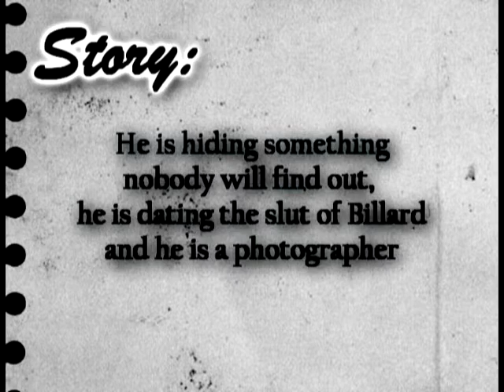City Acadmey Promo #2 Avery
Hope you like it :) sorry it went a little too fast